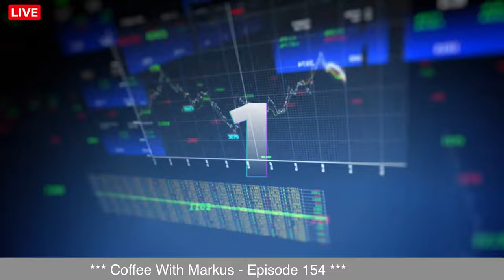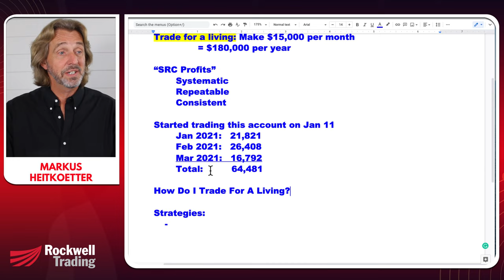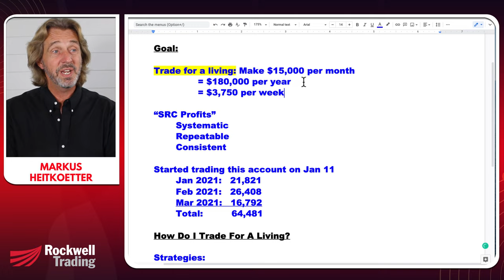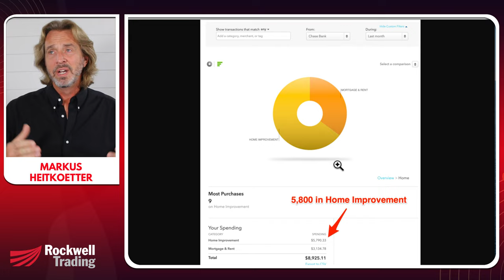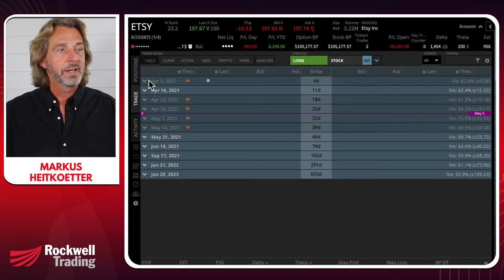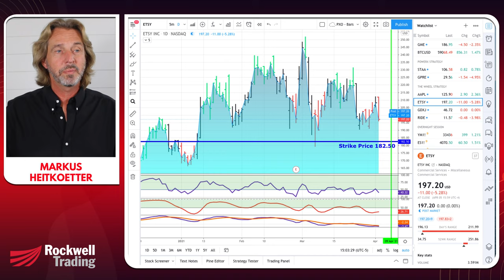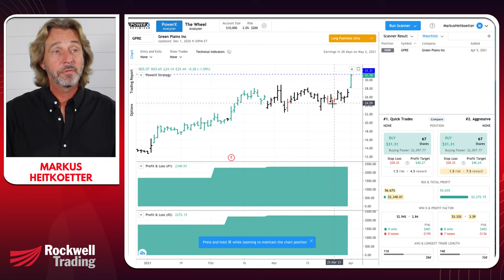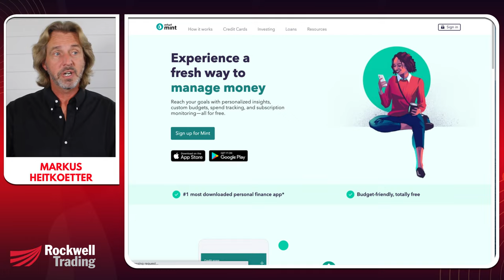Trading Options For A Living - $500,000 Trading Account Update #7 - Coffee With Markus - Episode 154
Intro: 0:00
Account Recap: 1:35
My Strategies & Tools: 5:45
Do I Really Trade For A Living: 16:19
Deep Dive Q&A: 23:02

On January 11th I funded my account with $250,000. Since it's a margin account, this gives me $500,000 in buying power.

My Goal:
Trade for a living making $15,000 a month, $180,000 a year.

I plan to achieve this by earning SRC Profits:
- Systematic
- Repeatable
- Consistent

The profits that I've wired to my bank account so far:
- January: $21,281
- February: $26,408
- March: $16,782

I've made these profits trading two strategies. These strategies are The PowerX Strategy, and The Wheel Strategy using my favorite tool, The PowerX Optimizer.